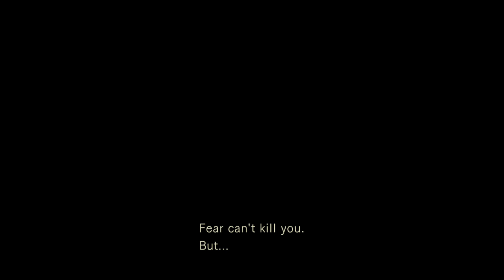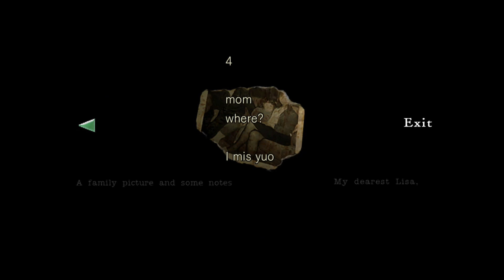[XB1X] Resident Evil - Return 2 Horror Part 1